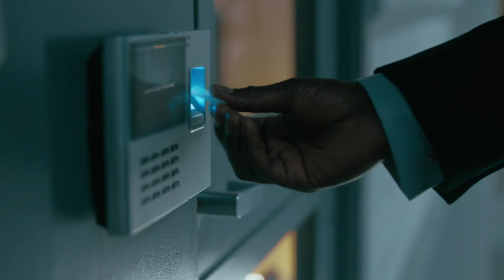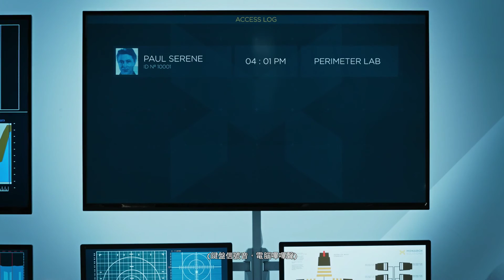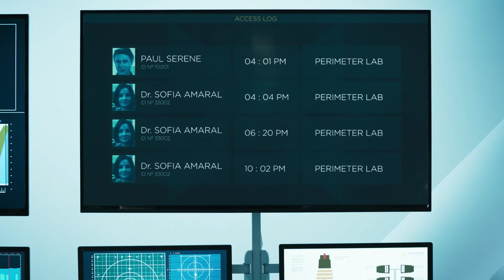量子裂痕 Quantum Break 第三幕 分歧點-哈奇 PC中文版(路線2)